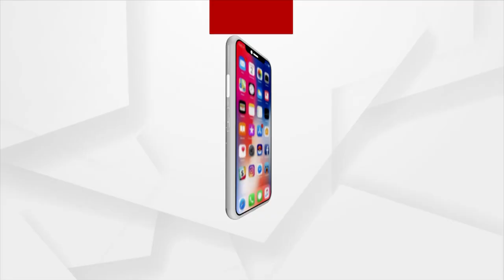BJP-BJD Tussle during Election Rally in Raikia, Kandhamal District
During the BJP's election rally at the Raikia bus stand, BJD workers started a Verbal Tussle , sparking a scuffle between BJP and BJD workers.